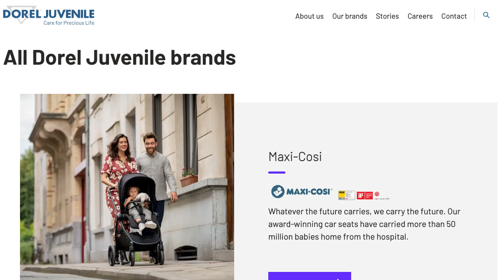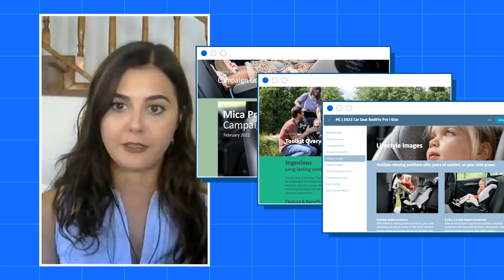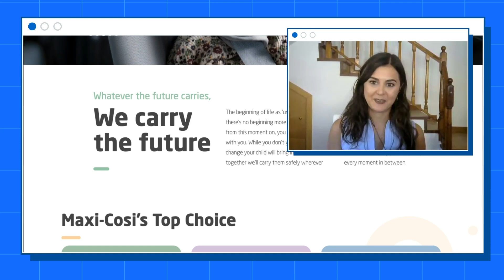Bynder Customer Story: Dorel Juvenile profits from Brand Guidelines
Dorel Juvenile is Bynder's customer and a global network of leading juvenile care brands, such as Maxi-Cosi, Tiny Love, and Safety 1st.

Meet Monica Barrasa, Dorel Juvenile's representative, who talks about taming the content beast using Bynder's Brand Guidelines while keeping true to the company ethos. In the video, Monica also mentions how Bynder enables Dorel Juvenile to personalize the brand, localize, and tailor the content while maintaining brand identity worldwide.

Do you want your work to take less time and have the same outcome?